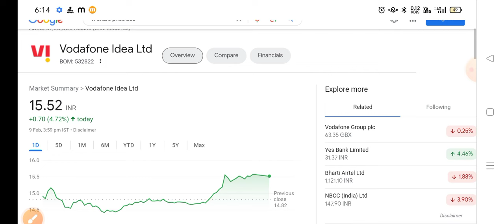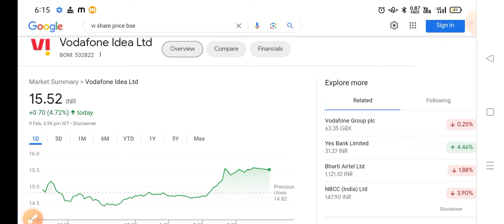Vodafone Idea share 🔴 Vodafone Idea share latest news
Topics covered:
1) Vodafone Idea share
2) Vodafone Idea share latest news
3) Vodafone Idea share target
4) Vodafone Idea